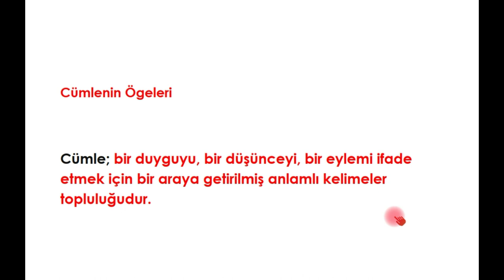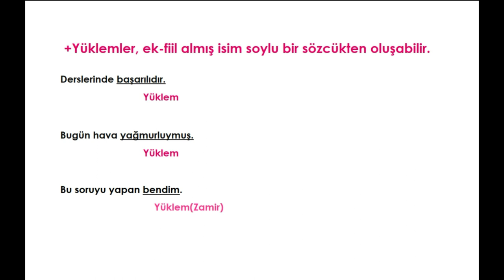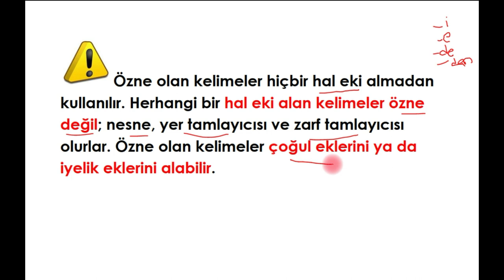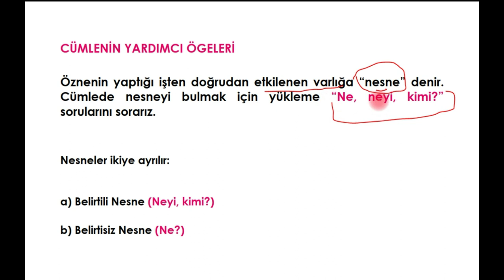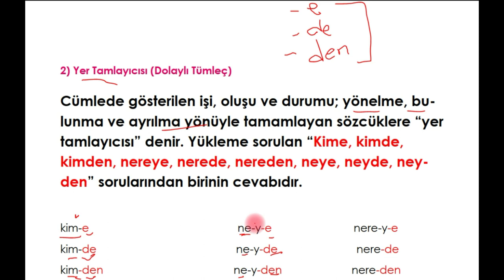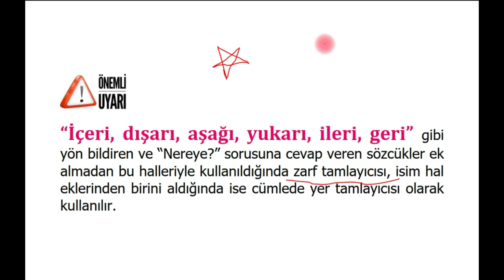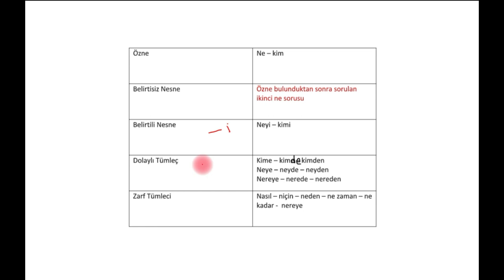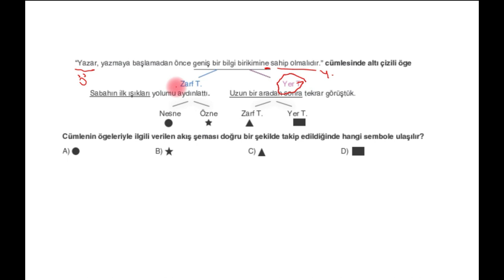CÜMLENİN ÖGELERİ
Bu dersi dikkatle seyredip notlarınızı alırsanız başka bir kaynağa ihtiyaç duymadan öge sorularını birer birer yapmaya başlayacaksınız.Dersin son bölümünde çözümlü sorulara yer verdik  özellikle incelemenizi öneriyorum.

LGS 2020'de soru getirmesi garanti olan konulardan biri Cümlenin ögeleri.Sınava yaklaştığımız bu son günlerde önce konuyu tekrar edip ardından pratik yapmalıyız.Pratikle ilgili videomuz da yakında tam da burada.Takipte kal,kaçırma!!